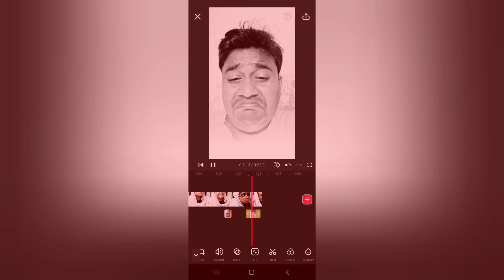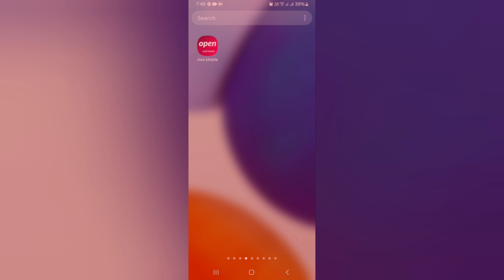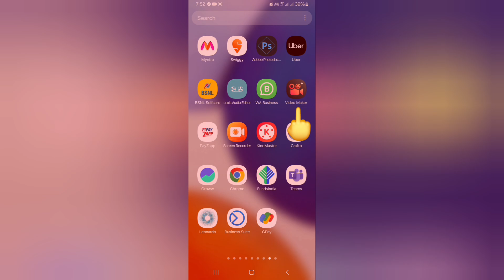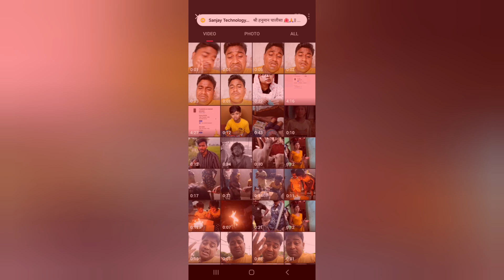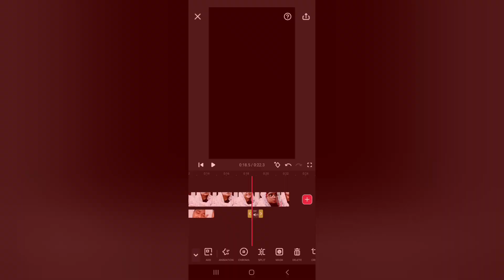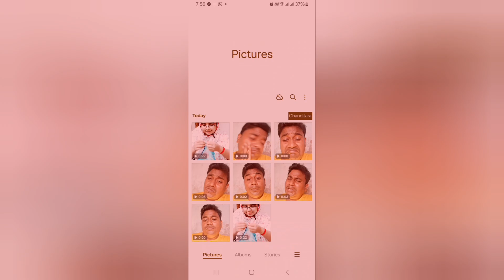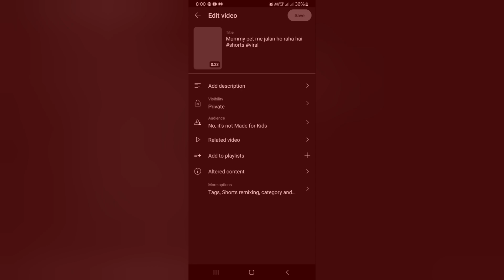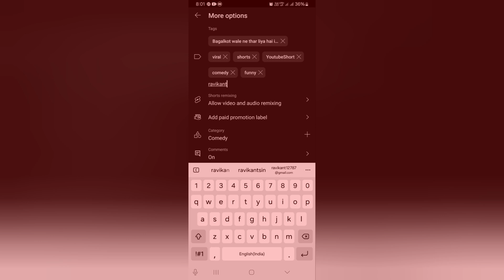New trick 💯 Viral कॉमेडी वीडियो कैसे बनाये l कॉमेडी वीडियो बनाना सीखे ये वीडियो देख लेंगेतो.......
New trick 💯 Viral  कॉमेडी वीडियो कैसे बनाये l कॉमेडी वीडियो बनाना सीखे ये वीडियो देख लेंगेतो और वीडियो देखने की जरूरत नहीं है..

Your Quaris-:
Sultanpuriya jaisa Comedy Video kaise banaye
Superhit Sultanpuriya Comedy
comedy video kaise banaye
how to make comedy video android
comedy video banane ka tarika
how to write script for comedy video
how to shoot comedy video
how to record comedy video
rocky sharma jaisi video kaise banaye
rocky sharma jaisi video editing kaise kare
rocky sharma jaisa video kaise banaye
rockysharma07 ke jaisi video edit kaise karen
rocky sharma apni video ko kaise edit karte hain
vn app se rocky sharma jaisi video kaise edit kare
rocky sharma jaisi video vn app se kaise edit karen
अपनी voice पे reels कैसे बनाये,
reels kaise banate hain
Rockysharma07 ke jaisa video kaise banaye
 Shakuntala comedian
reaction video kaise banaye mobile se reaction video kaise banaye no copyright short reaction video kaise banaen
short reaction video kaise banaye Rockeysharma07
how to make videos rockeysharma07 videos rocky sharma funny video rockysharma07 ke jaisa video kaise banaye
Rocky sharma comedy
Rocky sharma comedy video
Rocky sharma instagram reels